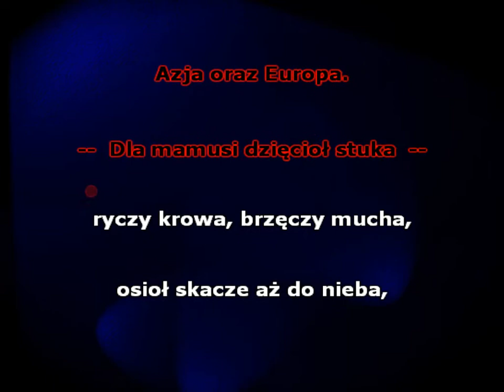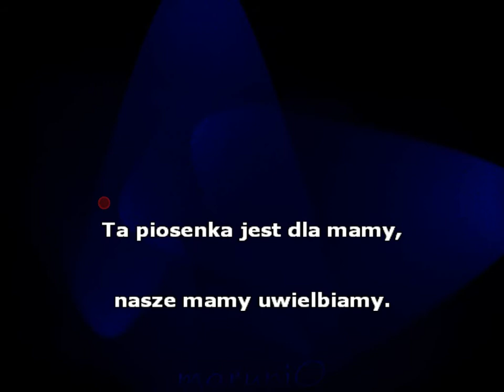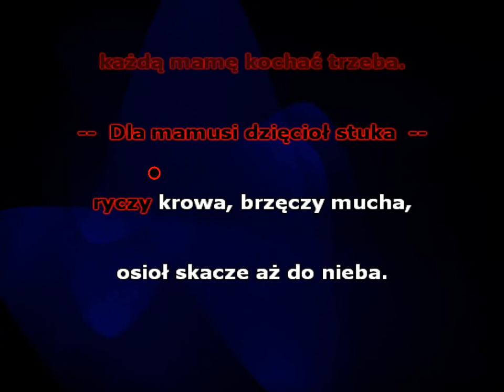Ta piosenka jest dla mamy - (Arka Noego)